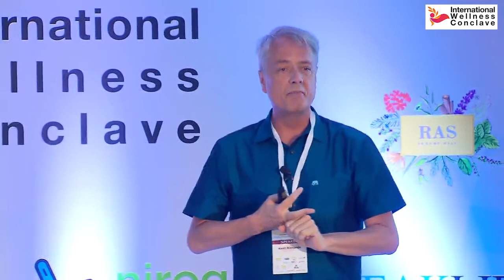Kent Richards at IWC 2018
Corporate Operations Director, Six Senses Hotels Resorts Spas "Born into a family of gym fitness fanatics, Kent Richards grew up in Durban, South Africa, following all the fitness trends of the ’80s and ’90s before finding himself in the middle of the Global Spa and Wellness industry. After a career with 20 years in Fitness and 10 years in Spa, today Kent is Corporate Operations Director (Spa &amp; Wellness) of Six Senses Hotels Resorts Spas, based in Bangkok, Thailand, and responsible for over thirty spas across the globe. Hear what Kent sees in the industry from France to Fiji, the Pacific to Paris, and across the East while he highlights his hopes and fears for the Industry.

More about Kent listed below
• Global Spa and wellness Corporate Operations Director: Six Senses Hotels Resorts Spas
• Spa Director: Jatomi Turkey
• Pre-opening Team Director: Jatomi Fitness Clubs Asia (based in Malaysia)
• Club General Manager: Virgin Active Claremont, Cape Town
• Spa Director: Bliss Spa at W Hong Kong
• National Operations Director: Fitness First Philippines responsible for all fitness clubs and spas
• Managing Director: Fitness First Hong Kong &amp; Shanghai, including management contracts at Sheraton, Mandarin Oriental, and Hilton
• National Member Service Director: Planet Fitness South Africa
• Club General Manager : Virgin Active / Health &amp; Racquet Clubs (Gauteng)
• Family business: The Place Fitness and Dance Studios (Kwazulu-Natal)"